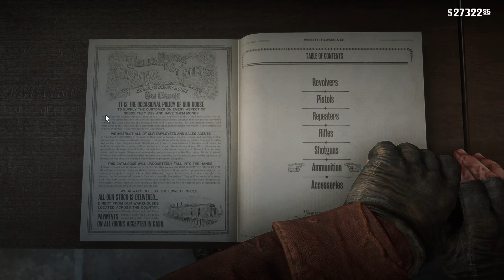Hunting a Legendary Fox in RED DEAD REDEMPTION 2 - Malayalam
This is a gameplay video on open world game Red Dead Redemption 2 in Malayalam.

RAM - 32GB